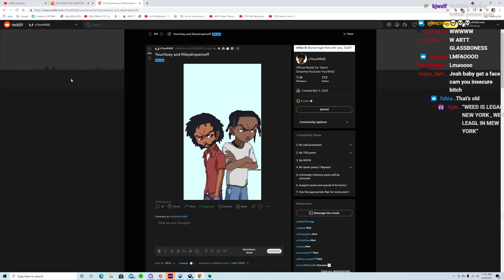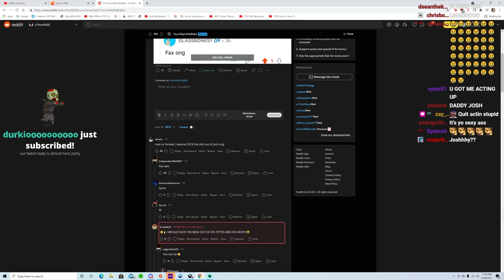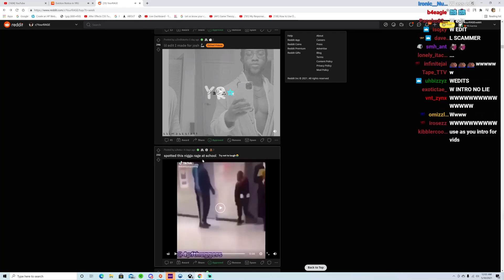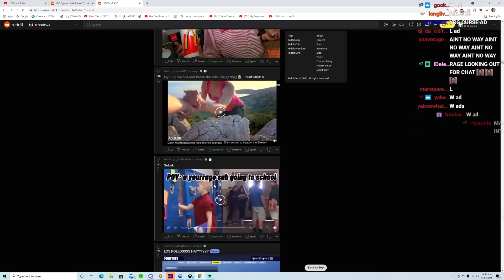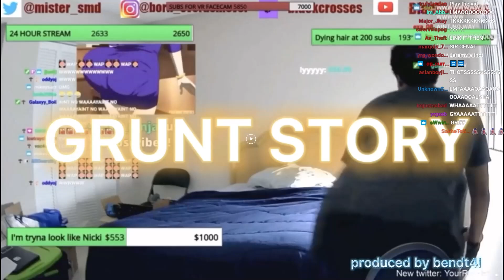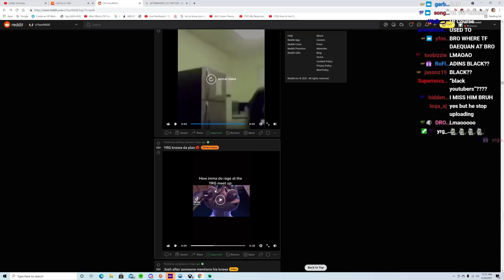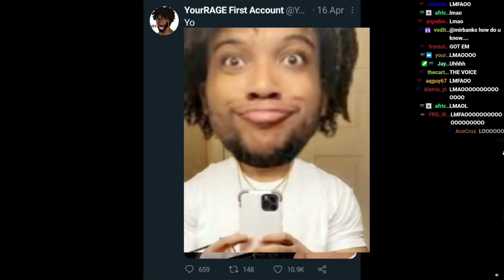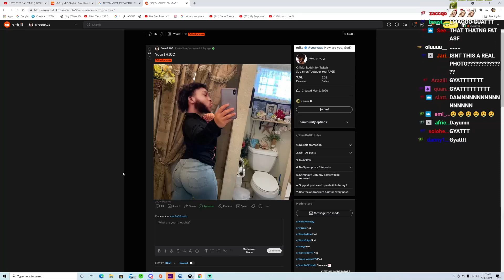YourRAGE Reddit #2 ... The trolling won't stop